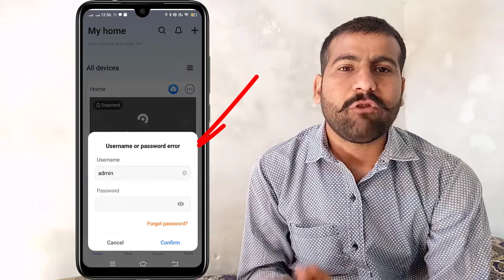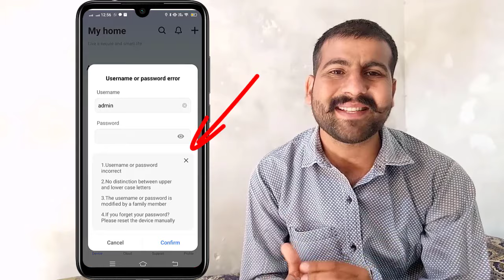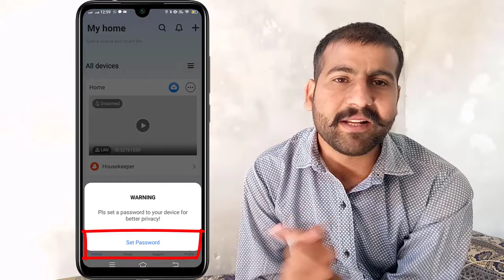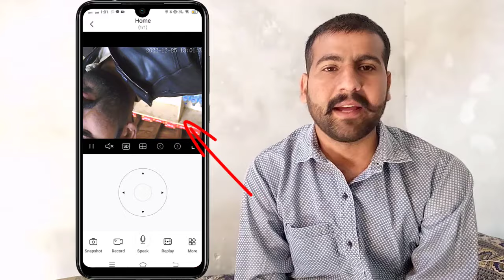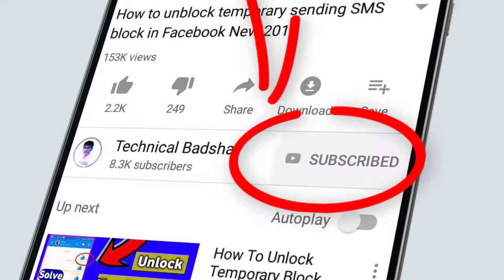How to Reset wifi cctv camera admin password || Technical Badsha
Hi Guys
more...

Hastag.

Voice :--
Shahid Nawaz